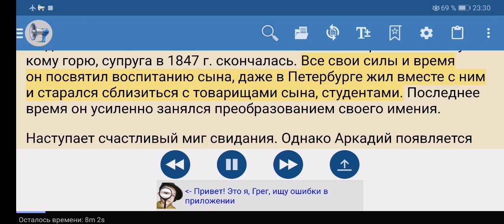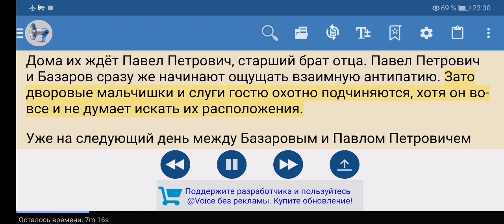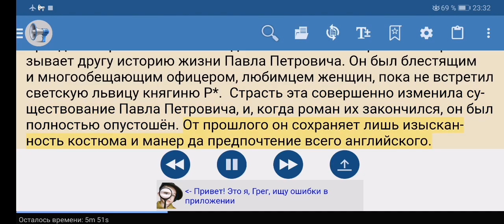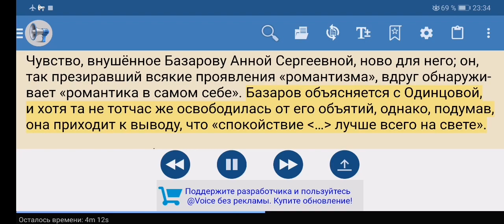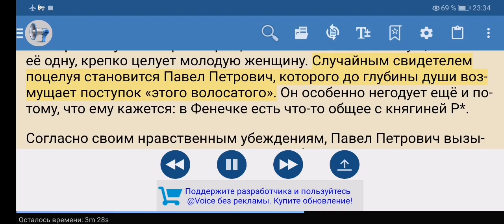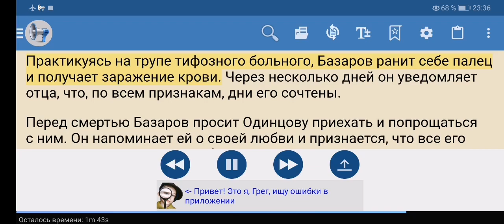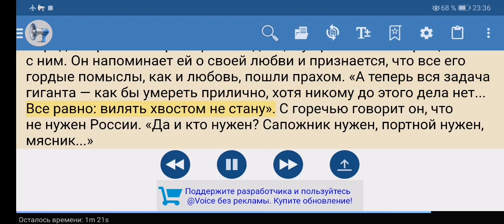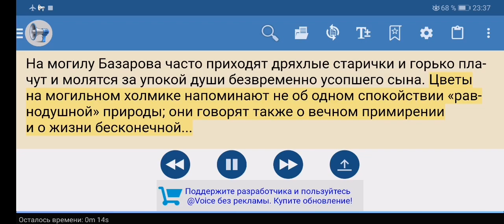Иван Тургенев - Отцы и деты КРАТКОЕ СОДЕРЖАНИЕ ПЕРЕСКАЗ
Краткий пересказ сюжета романа И. Тургенева Отцы и дети